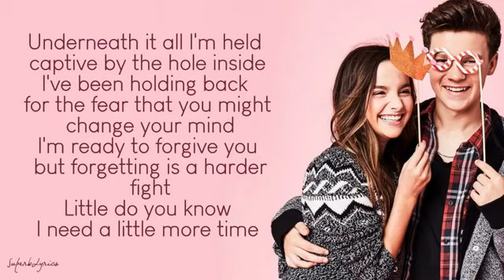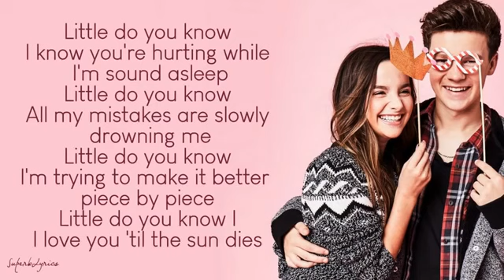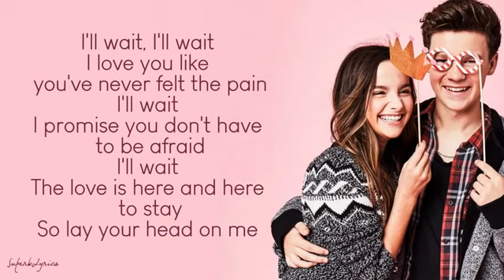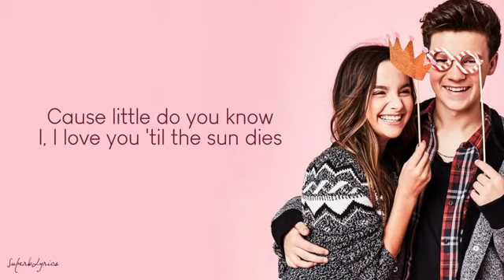Little Do You Know by Annie LeBlanc & Hayden Summerall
Little Do You Know by Annie LeBlanc & Hayden Summerall. I love the lyrics especially the chorus (deep thinking) 😉✌️